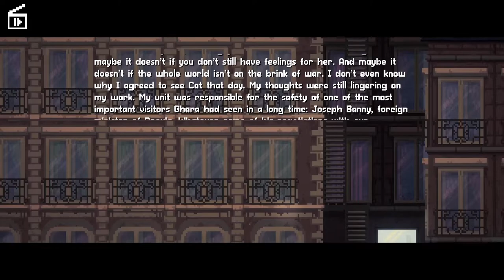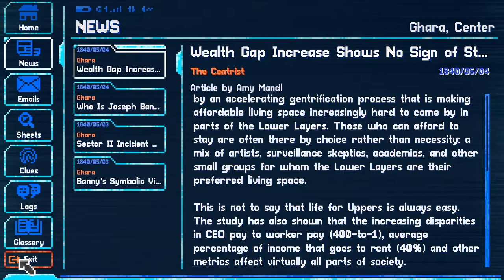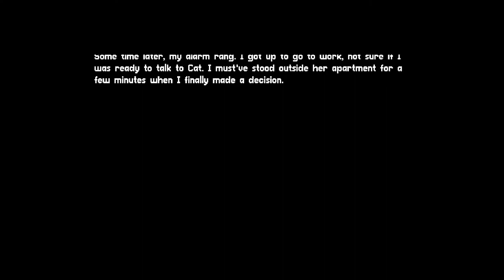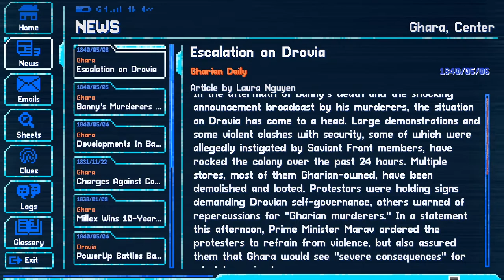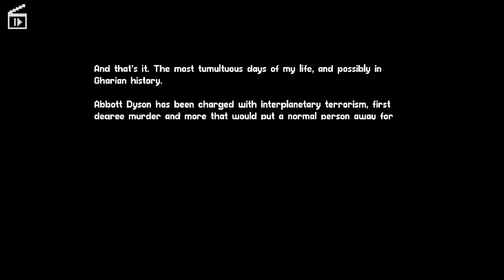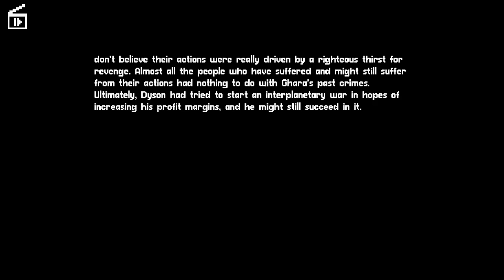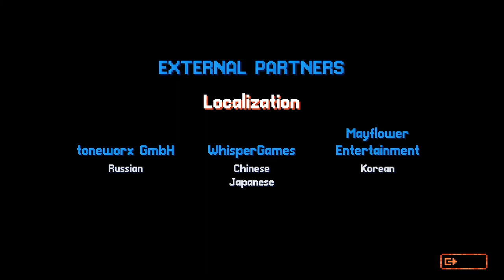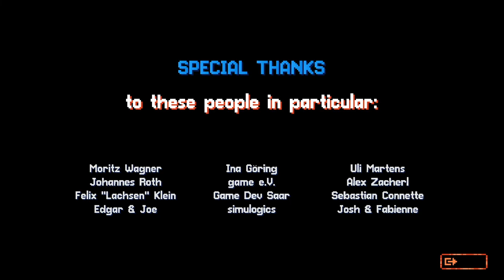Lacuna Full Playthrough / Longplay / Walkthrough + Ending (no commentary)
Full playthrough of Lacuna, a Sci-Fi Noir adventure, recorded by Dahlia, published 24 May 2021.

Lacuna is also available for Switch, PS4, PS5 and Xbox One.